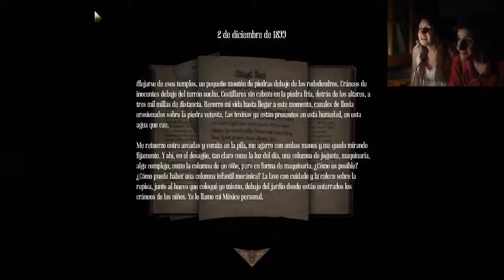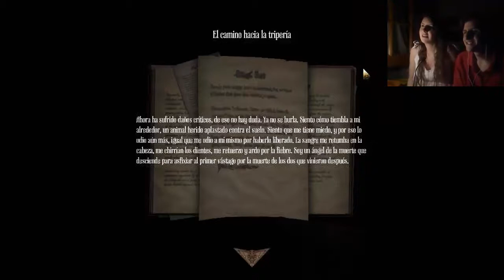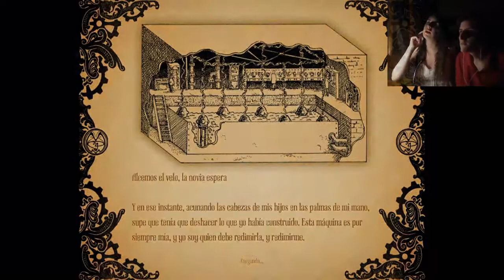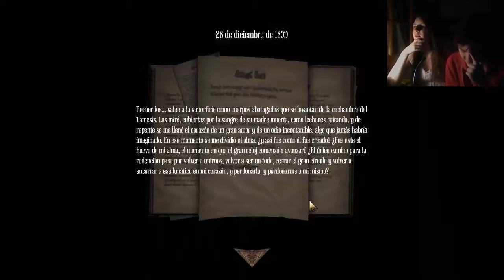Amnesia: A Machine For Pigs (Parte 9) - ¡Enfrentando cerdos electrocutados de alta tecnología!